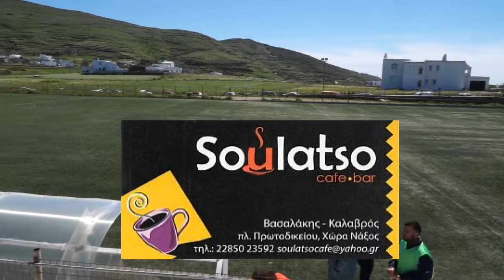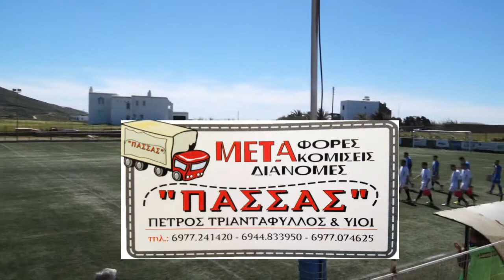ΠΑΣ ΤΗΝΟΥ - ΑΣΤΕΡΑΣ ΤΡΑΓΑΙΑΣ 1-0 ΤΕΛΙΚΟΣ Β΄ΚΑΤΗΓΟΡΙΑΣ 2017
Δείτε τις καλύτερες στιγμές και τα γκολ του τελικού της Β΄Κατηγορίας ΠΑΣ Τήνου - Αστέρας Τραγαίας 1-0.